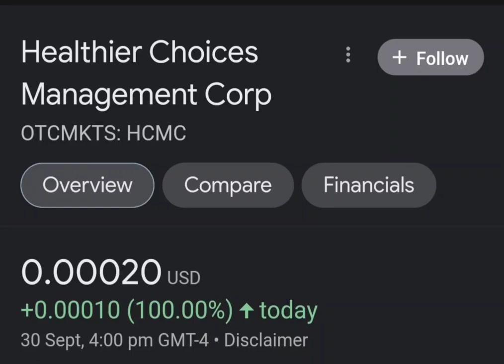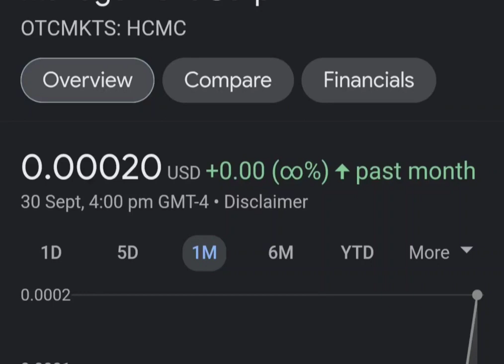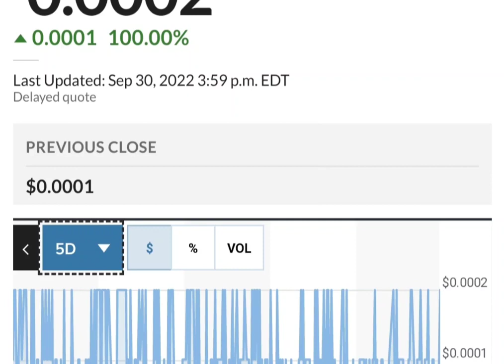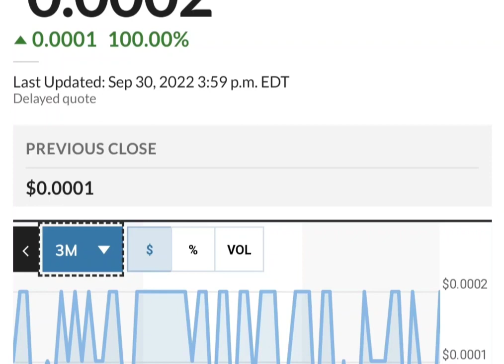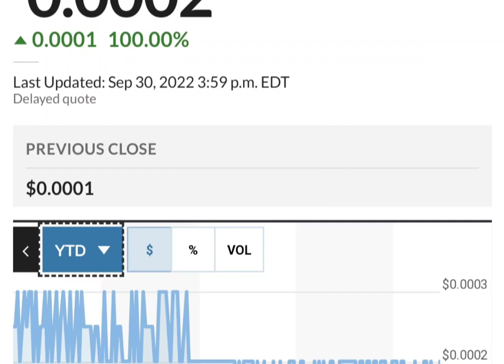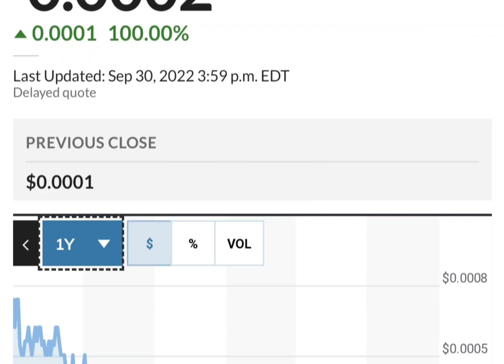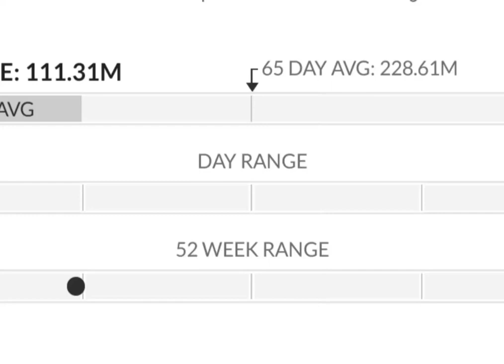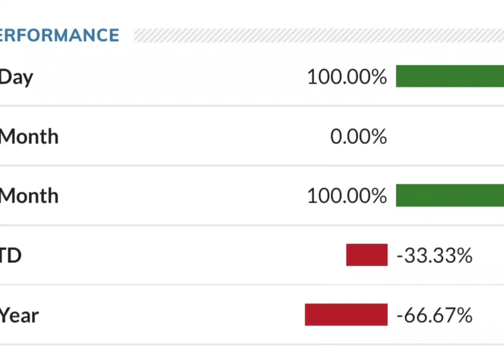HCMC Stock Will Make Millionaires! HCMC Stock Analysis} Healthier Choices Management Stock